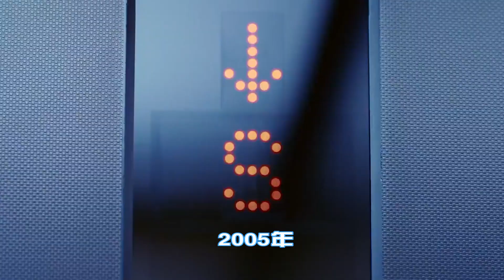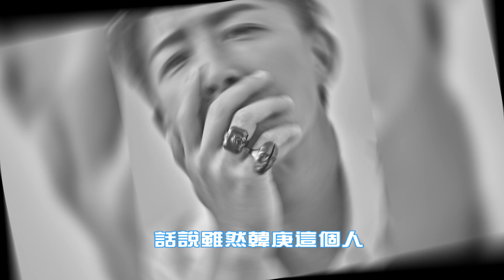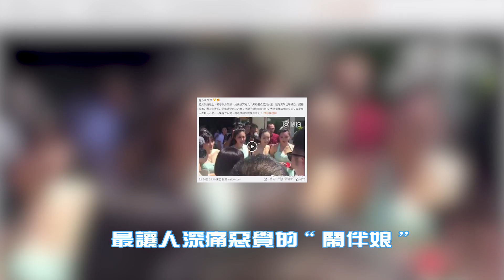同是師出SM，張藝興成為國內領頭羊，回歸EXO撈金，韓庚為何如今變成了路人？愛吃娛 韓庚 sj 崔始源# 圭賢#盧靖姍 # sm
與行業大佬SM“開撕”第一人！曾風靡亞洲SJ大隊長，韓庚為何淪為路人？愛吃娛 韓庚 sj 崔始源# 圭賢#盧靖姍 # sm